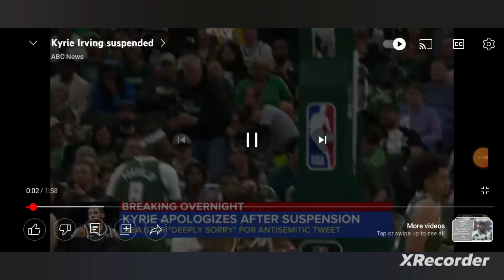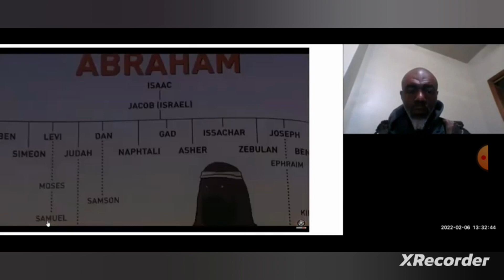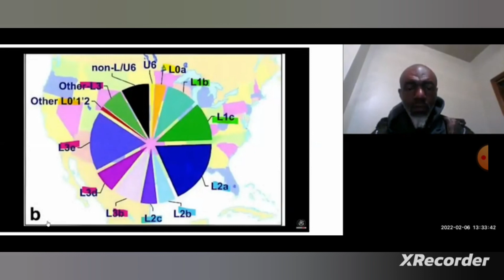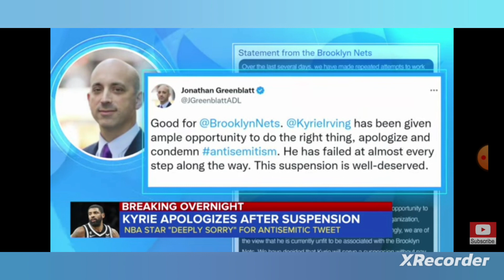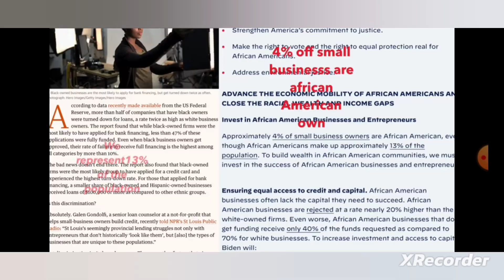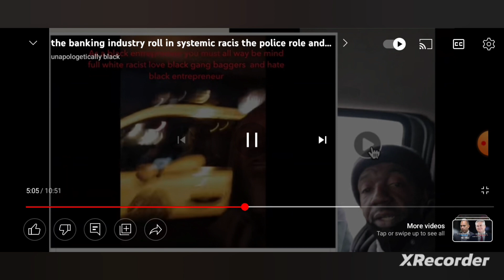kyrie irvin suspension and kanye West contract cancelled just proof black need for self sufficient